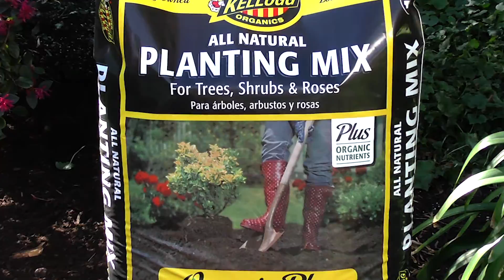Kellogg Garden Organics All Natural Planting Mix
The Kellogg Garden Organics All Natural Planting Mix is great for trees, shrubs, and flowers as a soil amendment or mulch. Today we're showing you the best ways to use it you planting and mulching your garden.

Products Mentioned:

- Kellogg Garden Organics All Natural Planting Mix 2-in-1 Planting Mix & Mulch,

- Kellogg Garden Organics Gromulch 2-in-1 Planting Mix & Mulch (Only Available on the West Coast),